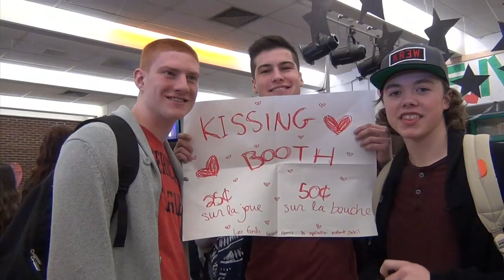Finissants 2014 / Polyvalente Deux-Montagnes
Vidéo des finissants 2014 de la Polyvalente Deux-Montagnes.